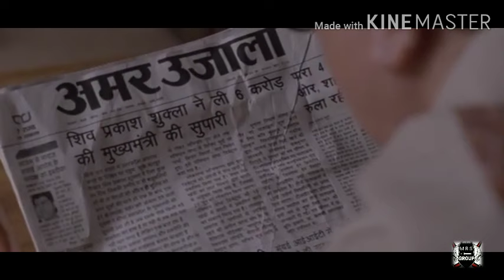Yo Chora Baman Ka Badmash bngya || छोरा बामण का बदमाश बनगया || New Brahman Song 2020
New Brahmam Song 2020
Jai Dada Parshuram ki 🙏
Jai Dada RaVaN ki 🔥
Brahman Smaaj
Brahman Ekta Zindabad

Song - Badmash Brahman
Writer -
Singer -
Director -
Producer -
Artist -
Spl. Thnks - All Brahman Samaj